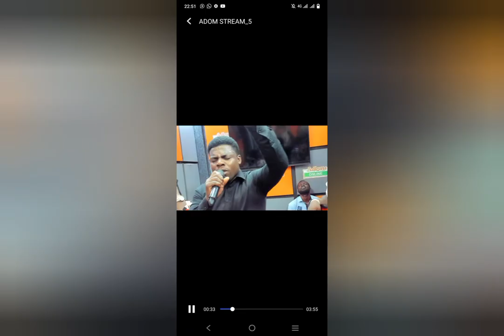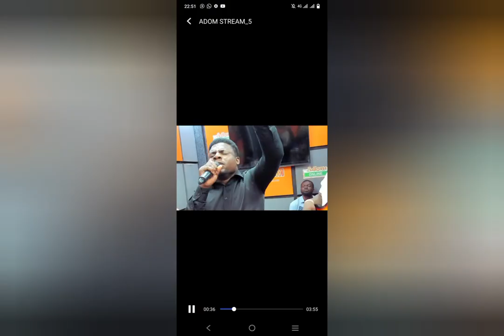Old ewe songs by Peter King and ASM Live Band